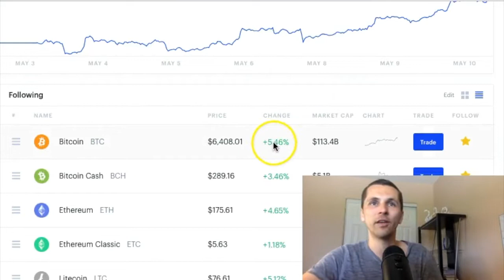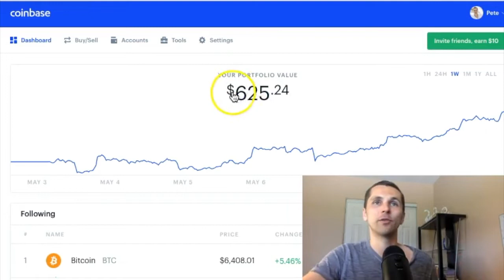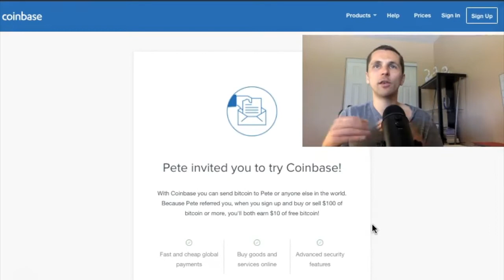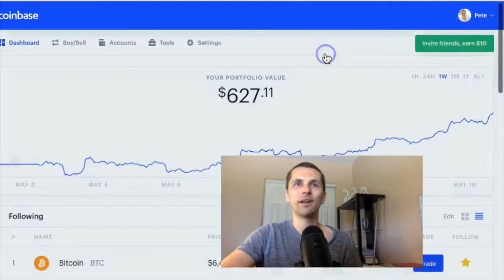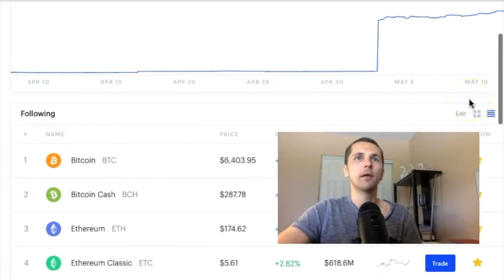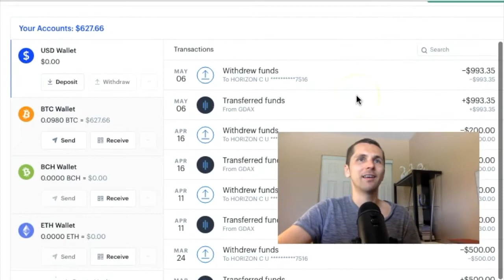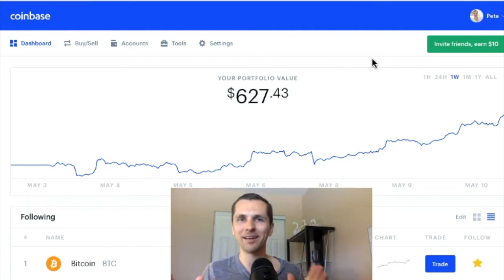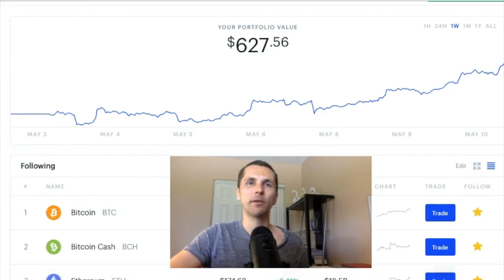Earn Free $10 In BITCOIN [If You Invest NOW!]